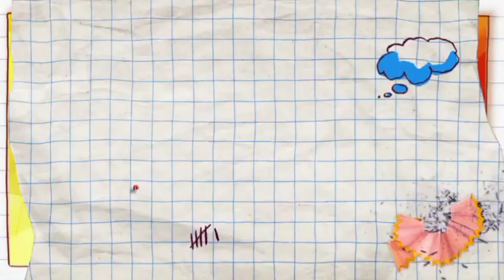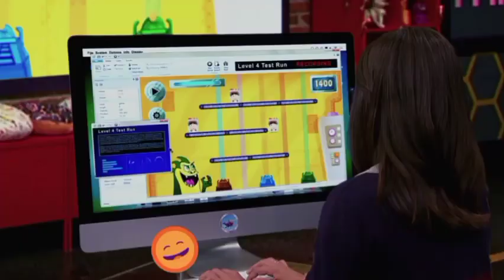Intervalo comercial: Nickelodeon Brasil (20/09/2022)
Intervalo comercial "Nickelodeon" Dia 20 de setembro de 2022.

Este não é canal oficial da Nickelodeon, sou um fã da Nick!

Locutor da Nickelodeon: Reinaldo Rodrigues

TODOS OS TÍTULOS E LOGOS NESTE VÍDEO SÃO MARCAS REGISTRADAS DA VIACOM INTERNATIONAL INC.